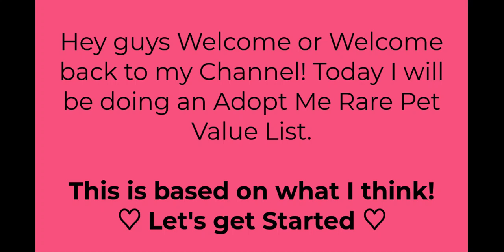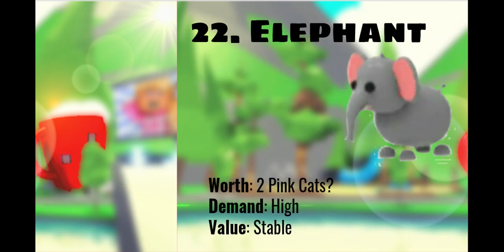Adopt Me Rare Pet Value List l June 2021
* Feel Free To Pause the Video if I am Going too Fast *

It takes less than a second, and you can always unsubscribe later!